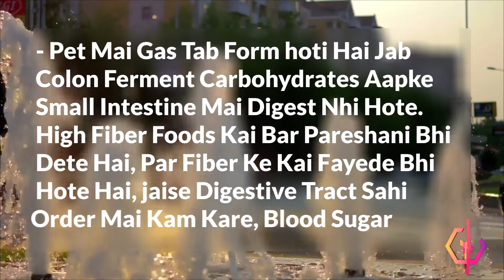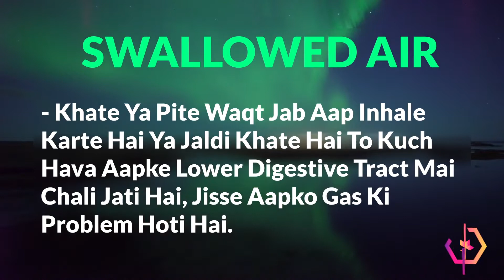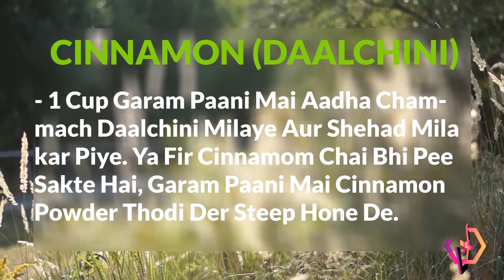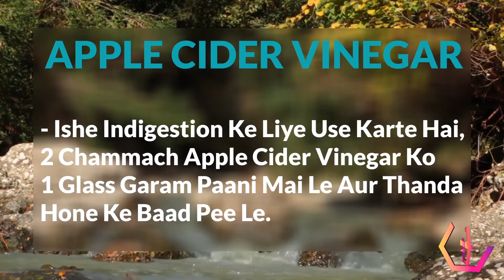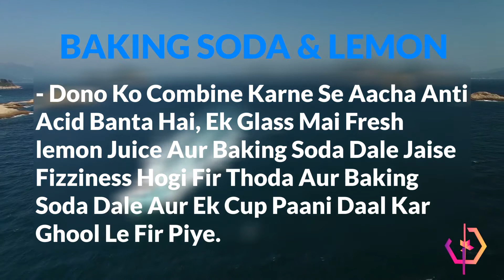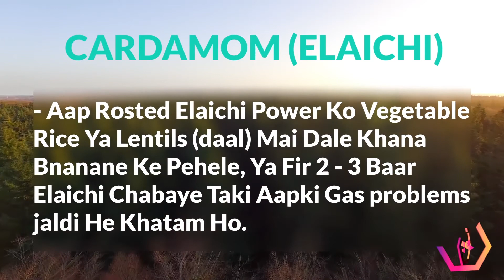Gas Problem in Hindi - Acidity and Gas Problem Solution in Hindi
Gas Problem in Hindi - Ayurvedic Treatment for Gas aur Stomach pain Hindi mai. Gharelu Nuskhe (home remedies) aur ilaj pet mai hone wali gas aur pet dard ke liye. Jaan kyu gas ke hone ke karan aur gharelu ilaj...

Apke pet mai gas tab hoti hai jab colon fement carbohydrates apke small intestine mein digest nhi hote. High fiber foods kayi baar kaafi pareshani dete hai, par fiber ke dher saare fayde hote hai jese pka digestive tract sahi order mein kaam kare apki blood sugar regulate ho rhi hai aur cholestrol levels bhi...par fiber se gas bhi form hoti hai..high fiber foods jinse gas ya gas pain hotey hai wo hai...
Fruits
Vegetables
Whole grains
Beans and peas (legumes)
Fiber supplements jinmein psyllium hota hai jese Metamucil specially agar apki diet mein zada ho toh... Carbontae products jese soda gas aur beer se bhi gas ki problem hoti hai...

Home Remedies for Gas Treatment in Hindi -
1)CINNAMON (DAALCHINI)
2)APPLE CIDER VINEGAR
3)GINGER(ADRAK)
4)BUTTERMILK(chhaachh)
5)BAKING SODA & LEMON
6)ASAFETIDA
7)FENNEL (SAAUF)
8)GARLIC (LAHSUN)
9)PEPPERMINT
10)CARDAMOM (ELAICHI)

These remedies are based on the principles of Ayurveda, the ancient Indian science of healing, and are completely natural, non-invasive, and can be prepared at home. It is not intended to be a substitute for informed medical advice or care.You should not use this information to diagnose or treat any health problems. Consult your doctor if the symptoms persist.